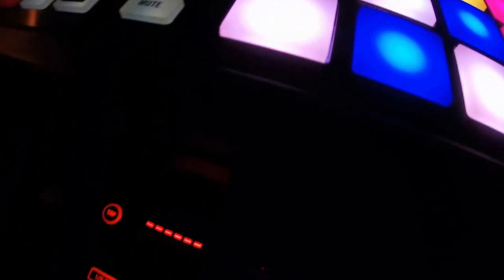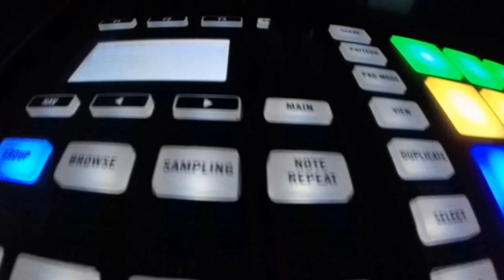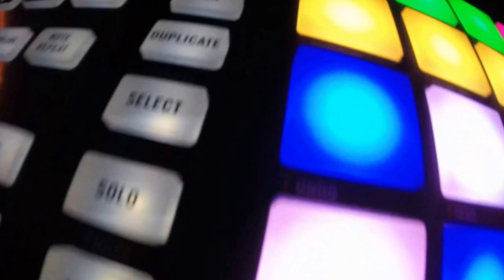Kripple Ninja EDM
My recording producer doing his thang jammin... KrippleNinjaEDM